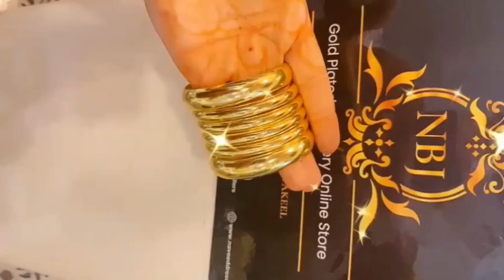Online jewelry store Gold plated jewelry collection||bangles gold plated jewelry